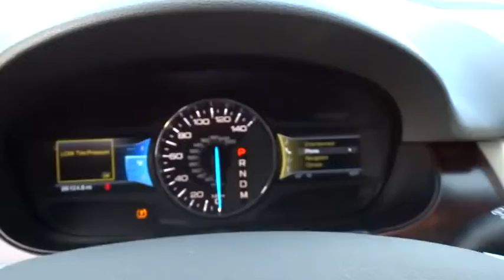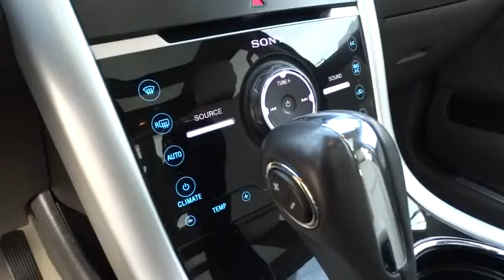2011 Ford Edge Columbus, Delaware, Westerville, Gahanna, New Albany, OH K41279A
2011 Ford Edge

Krieger Ford
1800 Morse Road

Ford has succeeded once again by blending characteristics from comfortable sedans and spacious SUVs in this 2011 Edge. Our 2011 AWD Ford Edge Limited sports an upgraded V6 engine that produces 285 hp and 253 lb-ft of torque. This powerful engine is paired with a six-speed SelectShift automatic transmission that delivers smooth shifts and acceleration. As the name Limited implies, our Edge has it all! This sweet CUV is loaded with luxury features you love like the navigation, dual sunroof, leather upholstery, power-adjustable heated front seats, driver's seat memory, and Ford's SYNC voice-activated communications and entertainment system. And there's more! You also get dual-zone climate control, ambient lighting, a rearview camera, and a 390-watt, 12-speaker audio system with HD radio, Sirius satellite radio capabilities, a CD/MP3 player, and an MP3 input jack! This Edge Limited is at the top of it's game and shows no signs of slowing down! Better grab this one quickly before it's gone!